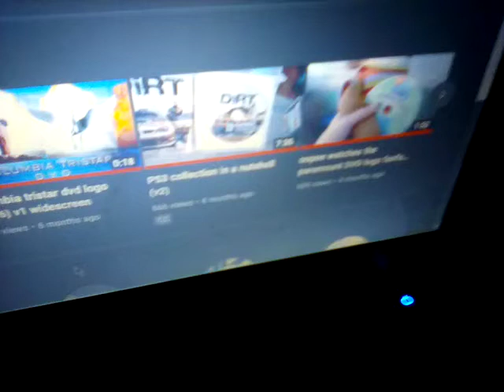O Lord Help.......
My 2nd PS3 Collection In A Nutshell got 666 views

O Lord, Please guard Me